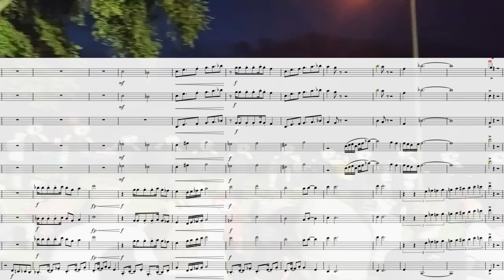When blue devils play the butter notes you can't stop watching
Blue Devils 2014 - with a score of 99.65 (flawless) takes over the crowd with some unique music. DCI 2022 vids coming soon :)